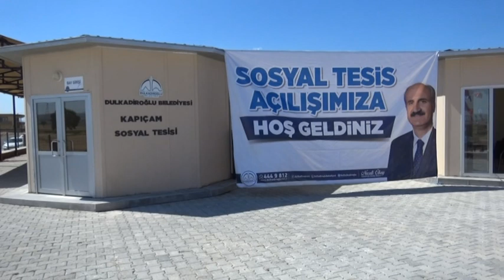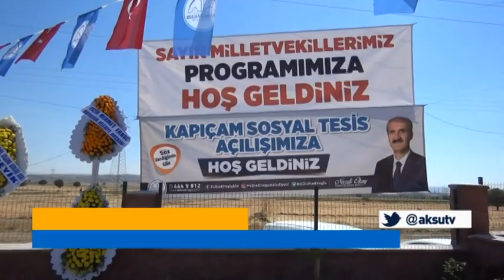Dulkadiroğlu’ndan bir tesiste Kapıçam’a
Sosyal yatırımlarını sürdüren Dulkadiroğlu Belediyesi, Kapıçam Mahallesine çok amaçlı bir sosyal tesis kazandırdı.
Ak Parti Genel Başkan Yardımcısı tanıtım ve medya başkanı Mahir Ünal’ın da katıldığı açılış programı ile hizmete sunulan sosyal tesisin Kapıçam ve bölgesine hitap edeceği bildirildi.
Programın açılış konuşmasını yapan Dulkadiroğlu Belediye Başkanı Necati Okay, göreve geldiği günden bu yana ilçesinin her türlü ihtiyacını tespit ederek bir bir hayata geçirdiklerini söyledi.

AKSU logolu televizyonumuz , yaklaşık 11 yıl önce yayın hayatına başlamıştır . TURKSAT 4A uydusundan , 12.641 frekansı , 30000 sembol oranı , 2/3 horizontal parametrelerinden yayın yapmaktayız. Aksu TV olarak , Kahramanmaraş , merkez ilçelerde ve bölgesinde yaklaşık 50 kişilik ekibi ve yönetim kadrosuyla hizmet vermekteyiz. Anadolu Ajansı Abonesiyiz. Yurt ve Dünya gündemini ajans ile takip etmekteyiz.